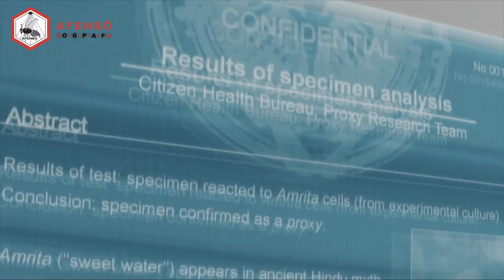ERGO PROXY – Anime Trailer 1 | AFENBO ✤O•G•P•A•F✤ | HD–1080|60 FPS*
. ✤ BUY OUR PRODUCTS ✤:

. ✤ ID Section ✤:

– NAME: ERGO PROXY
– AIRED PERIOD: [Feb 25, 2006 to Aug 12, 2006]
– PREMIERED In: [Winter 2006]
– # of EPISODES: 23
– From STUDIOS: Manglobe
– Outlines different GENRES: Psychological,  Mystery,  Sci-Fi
– Play for a DURATION of: 25 min. per ep.
– Is RATED: R - 17+ (violence & profanity)

. ✤ SYNOPSIS ✤:

– Within the domed city of Romdo lies one of the last human civilizations on Earth. Thousands of years ago, a global ecological catastrophe doomed the planet; now, life outside these domes is virtually impossible. To expedite mankind's recovery, "AutoReivs," humanoid-like robots, have been created to assist people in their day-to-day lives. However, AutoReivs have begun contracting an enigmatic disease called the "Cogito Virus" which grants them self-awareness. Re-l Mayer, granddaughter of Romdo's ruler, is assigned to investigate this phenomenon alongside her AutoReiv partner Iggy. But what begins as a routine investigation quickly spirals into a conspiracy as Re-l is confronted by humanity's darkest sins.

Elsewhere in Romdo, an AutoReiv specialist by the name of Vincent Law must also face his demons when surreal events begin occurring around him. Re-l, Iggy, Vincent, and the child AutoReiv named Pino, will form an unlikely faction as they struggle to uncover Romdo's mysteries and ultimately, discover the true purpose of the mythical beings called "Proxies."

. ✤ WATCH Similars or Others ✤:

– Casshern Sins:
– Texhnolyze:
– Death Note:

🙏🏼 : THANKS!...